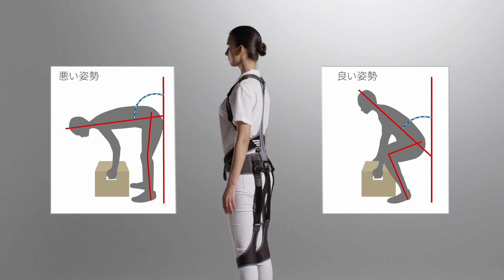SUPPORT JACKET Bb+FIT 紹介動画 サポートジャケット アシストスーツ 外骨格 Exosuit Exoskeleton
SUPPORT JACKET Bb+FITの紹介動画です。